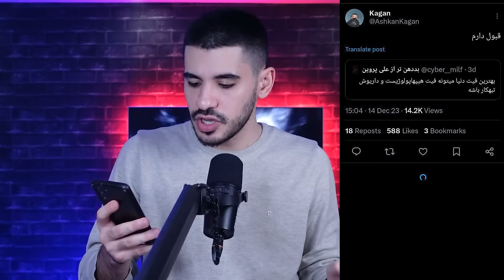رپ حواشی : از احتمال فیت هیپ هاپولوژیست با داریوش تبهکار تا استفاده از آهنگ یاس در فیلم فرانسوی !